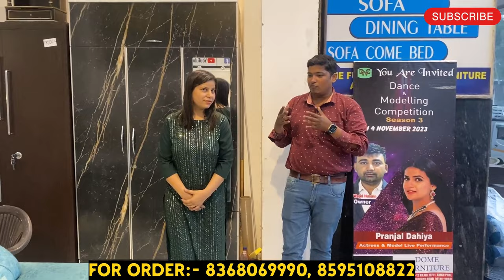फर्नीचर का khazana। कोई भी furniture उधारी में लो। 0% Intrest Bed, Sofa, Almirah, Table ,Dressing l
Dome  Furniture
Address:- D-12, Kh .No- 10/11,
Amanpuri, Near Janta Dhram Kanta
Nangloi, Najafgarh Road
Delhi-110041